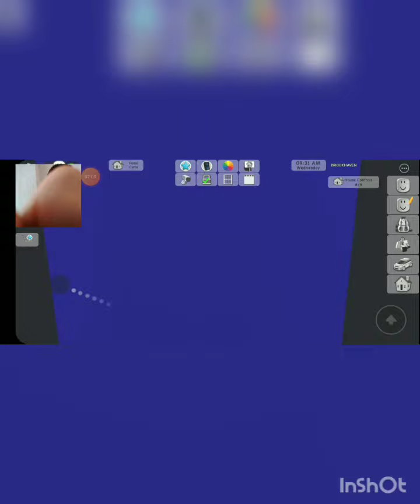rp brookhaven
dit komt ook op @gamernico5496